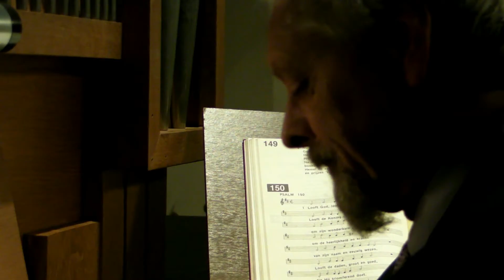Historische Bruiloft Rolde (Kerkdienst deel1)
De echte historische bruiloft wordt op 9 september 2010 georganiseerd ter gelegenheid van 225 jaar Roldermarkt.
Hilbert Mulderij en Baukje Bakker geven elkaar het jawoord op de Roldermarkt.
De projectgroep bestaat uit de voorzitters van Stichting Roldermarkt, het Rolder Historisch Gezelschap en de Culturele Vereniging Rolde.
Opname en montage: Wim van Ooijen Rolde.